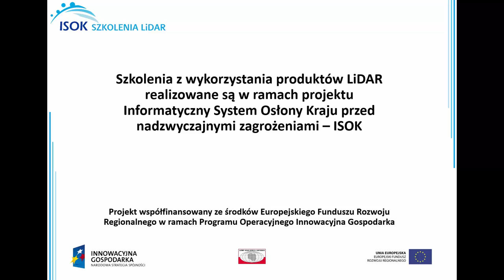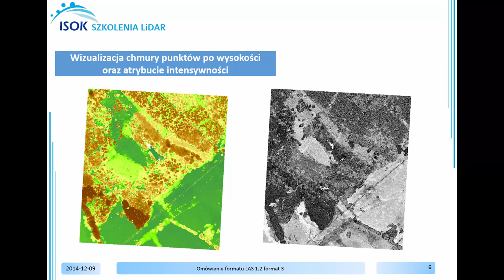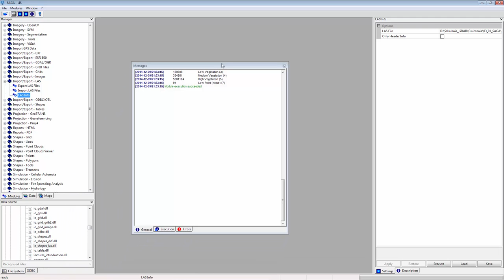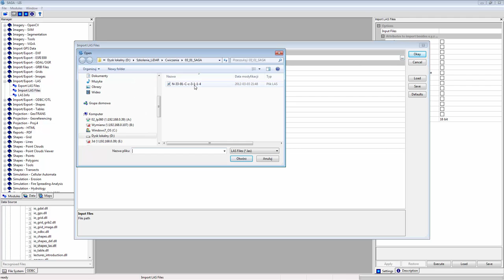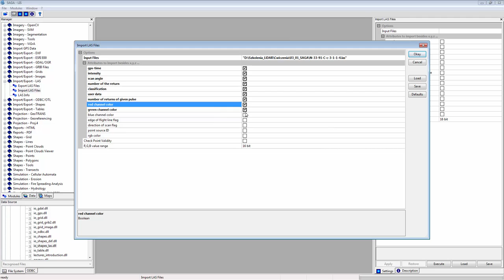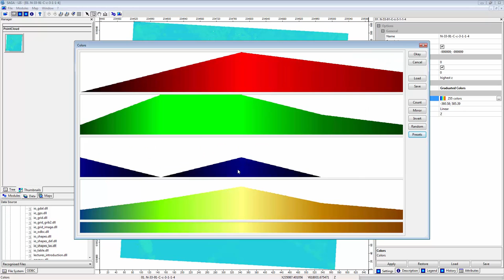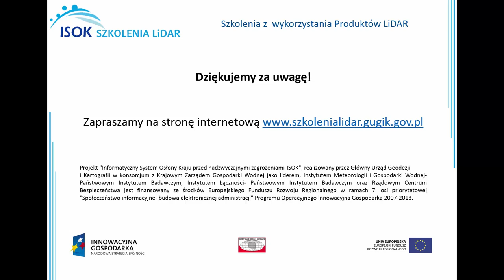Omówienie formatu LAS 1 2 format 3